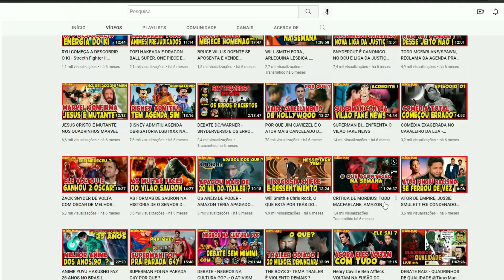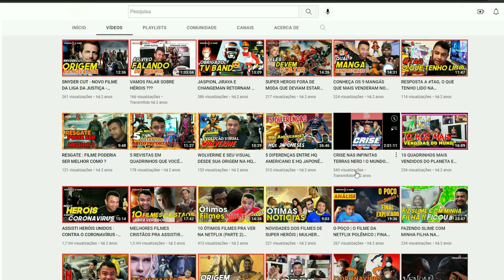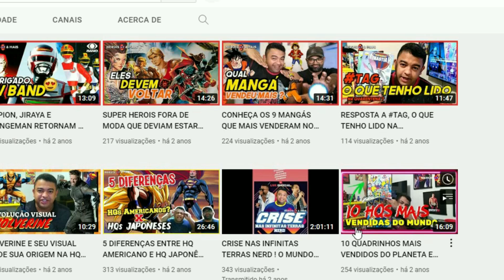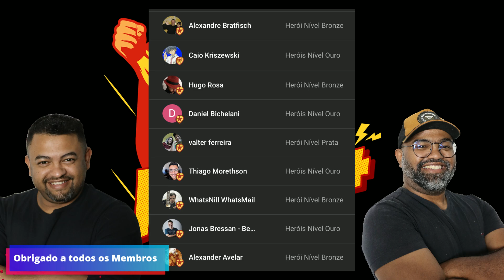HERÓIS E MAIS - MIL VIDEOS DO CANAL obrigadoporassistir react !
Olá queridos Herois  viemos comemorar com vocês a marca de MIL videos, reagimos a 2 videos importantes do canal, espero que gostem!!!

** HQS E LIVROS QUE INDICAMOS